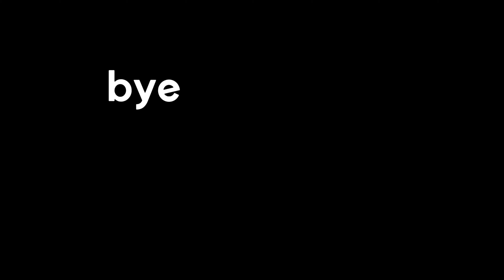TRAVEL VLOG!!! come fly with me to Cartagena Colombia!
Follow me on this sewing adventure!